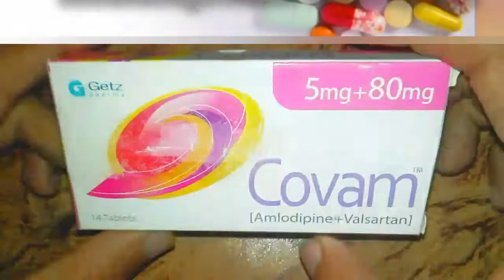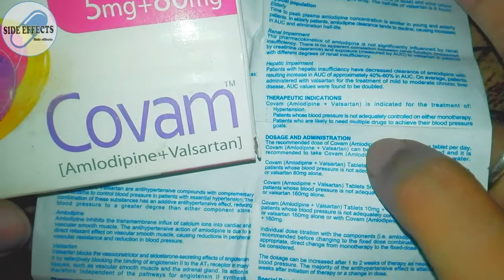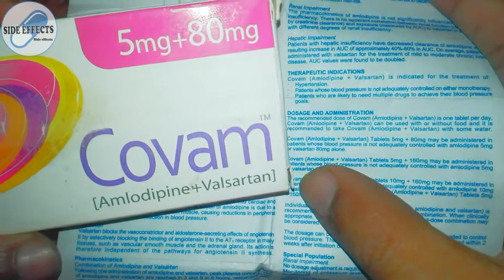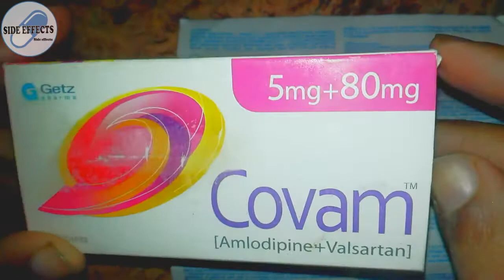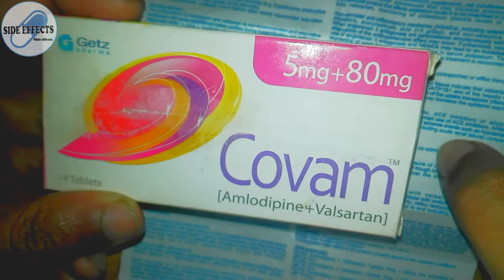Uses of Covam [Amlodipine+Valsartan] tablet in urdu hindi. Use in Pregnancy & Breastfeeding or not?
Uses of Covam [Amlodipine+Valsartan] 5mg+80mg tablet in urdu hindi. Use in Pregnancy & Breastfeeding or not?💊💀 Must Watch!🔥💯 by Dr. Abdur Rafy on Side effects

Assalam o Alaikum in this video Dr. Abdur Rafy has discussed the uses, introduction of Covam [Amlodipine + Valsartan] 5mg + 80mg tablets in Urdu Hindi.He has also discussed whether Covam tablet should be use in pregnancy and breastfeeding or not?
 We hope you'll find it informative inshallah!

Introduction: 💊🔥
It's brand name is Covam & it's generic active pharmaceutical ingredients are Amlodipine & Valsartan. Covam is a combination of two anti-hypertensives Amlodipine (5mg) and Vasartan (80mg).There are 14 tablets & It's manufacturer is Getz pharma.
It is a very good and effective medicine! BUT it's a medicine So, it also has side effects too! If you want to see its side effects, I have made a separate video on it you can click the link here⬇️ & watch it!

So, now let's discuss its uses!

Uses / Indications: 💊🔥
Covam is an anti-hypertensive medicine, it decreases blood pressure. Covam is indicated for the treatment of:
- Hypertension
- Patients whose blood pressure is not adequately controlled on either monotherapy.
- Patients who are likely to need multiple drugs to achieve their blood pressure goals.

Use in Pregnancy & Breastfeeding:💊🤰👶🔥
It is not recommended in pregnancy and breastfeeding. Do Not use!
Instead use alternative safe medicines treatment for pregnancy and breastfeeding.

Angiotensin II Receptor Antagonist (AIIRAs) such as Valsartan use, should be stopped after diagnosing pregnancy or during pregnancy & other alternative medicine (safe in pregnancy) should be prescribed /start.
So, that's for today!